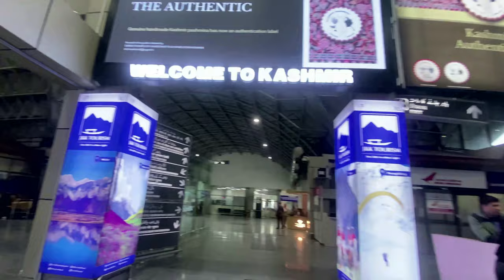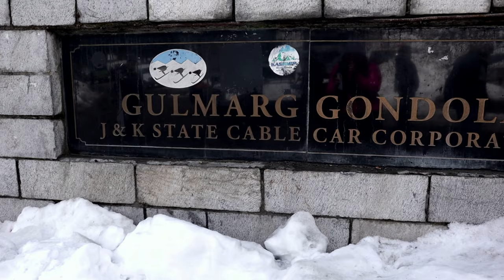Gulmarg Snow Adventures | Gulmarg Travel Guide | Best Tourist Places In Kashmir | Swati Semwal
Hello Everyone,

So here's my much awaited Solo Kashmir Travel Vlog, and today I have landed to Srinagar and will start my journey from Gulmarg.
Gulmarg is a popular tourist destination, popular skiing destination and a notified area committee in the Baramulla district in the Indian union territory of Jammu and Kashmir. It is located at a distance of 31 km from Baramulla and 49 km from Srinagar.
Gulmarg is a fantasy for every snow adventure fanatic and I had a great time here exploring this tourist place with viewing breathtaking landscapes and snow activities of Gulmarg .
Gulmarg has attracted millions of tourists throughout its existence with the scenic beauty of the Himalayan Mountains in the back drop. One of the main attractions in Gulmarg is the Gulmarg Gondola, the Highest Cable Car in the world.
Gulmarg Gondola Ride is a treat to the eyes and a must try if you are planning to visit Gulmarg and book your slot in advance on a government website.
I hope you will enjoy this vlog and before you leave make sure you spare sometime and write  down your thoughts and I would love to hear from you about  your travel experience to Gulmarg. See you soon with the next episode and till then lets chat in the comment section.

Much Love
Swati Semwal